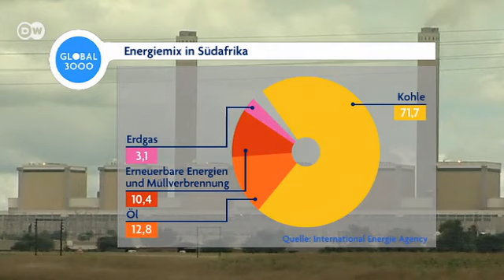Südafrikas Kohleminen vergiften Grundwasser | Global 3000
Südafrika braucht mehr Energie. In den letzten Jahren stand das Land immer wieder vor Versorgungsengpässen. Bislang gewinnt das Land rund 71 Prozent der Energie aus Kohle. Es verbrennt davon jedes Jahr rund 17 Millionen Tonnen - mit steigender Tendenz. Um eine halbwegs sichere Energieversorgung für die nächsten Jahre zu gewährleisten, wurden sogar stillgelegte Kohlekraftwerke wieder in Betrieb genommen und weitere Kohlevorkommen erschlossen. Beim Tagebau werden Blei und andere giftige Schwermetalle an die Oberfläche geholt, die dann ins Grundwasser gelangen. Eine wachsende Gefahr für die Nahrungsmittelsicherheit im südlichen Afrika.